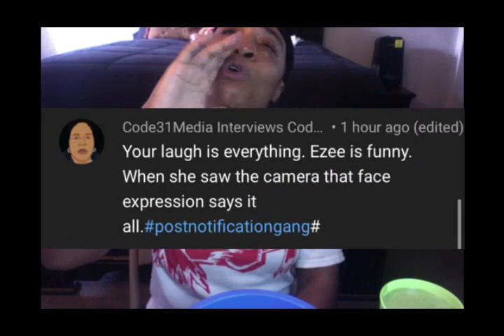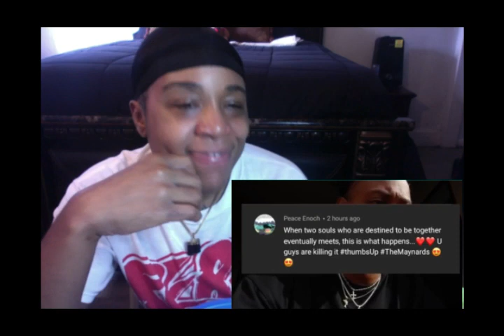BTG REACTION TO THE MAYNARDS MY WIFE WALKED IN ON MY CONVO *NOT GOOD*